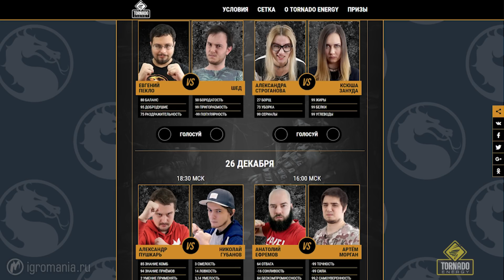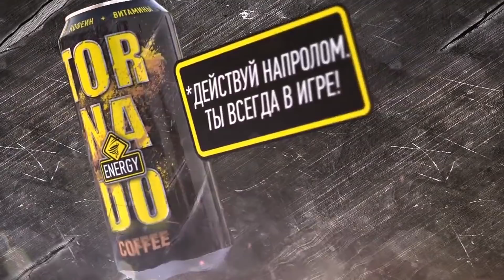Mortal Kombat X: Пушкарь vs Russian Geek [1/4] I Турнир ИГРОМАНИИ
Четвертьфинал НОВОГО турнира по MKX, в котором сошлись Александр Пушкарь и Russian Geek.